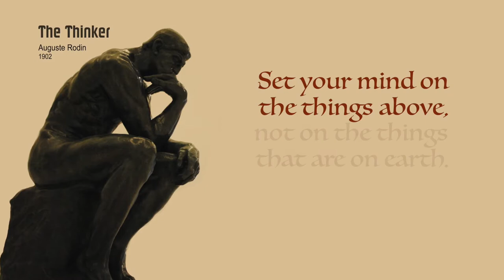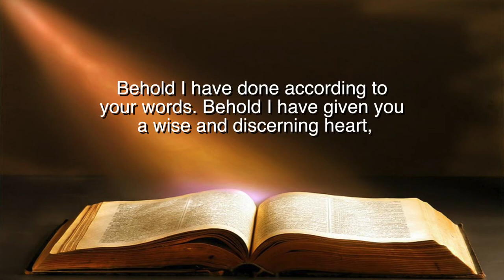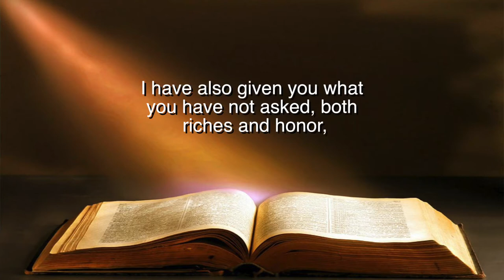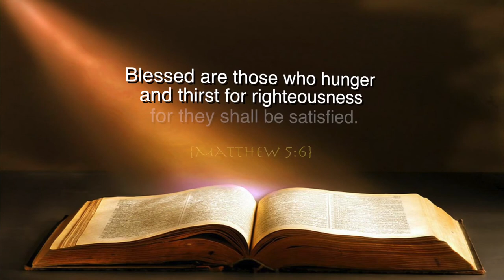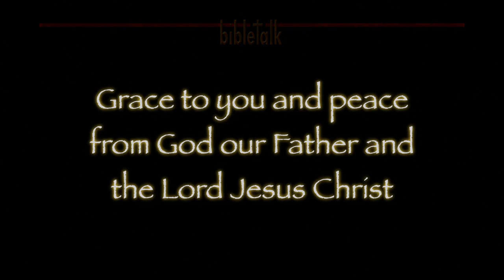Brain Zapped, or Brain Washed?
If you don't wear the helmet of salvation somebody is going to get into your mind. And they will convince you that Washington, Lincoln and Franklin (on green paper) will be the answer to all your problems. It is a lie! Here is the Truth.